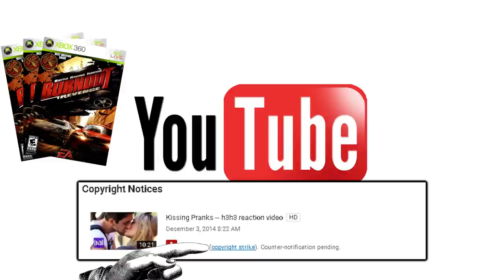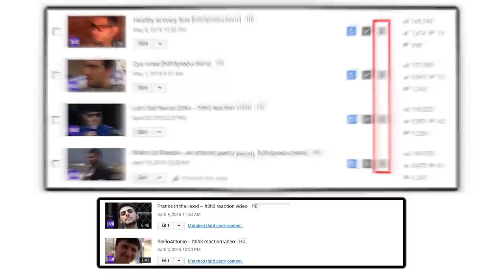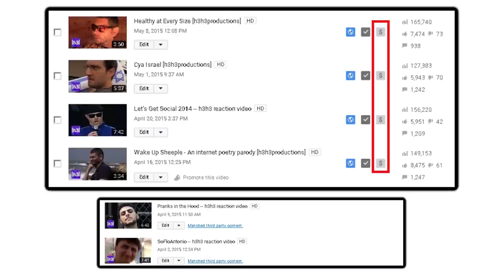Youtube Copyright Strikes - THE POWERLESS CREATORS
This is a problem that needs to be addressed, not just for the people dealing with the immediate problems, but for those that will inevitably suffer the same fate in the future.